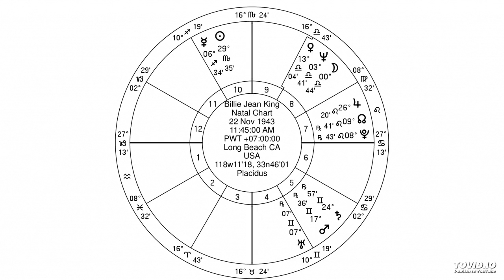jewish astrology- capricorn ascendent saturn in gemini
This lesson is from the series:
jewish astrology- the capricorn ascendent with saturn in the twelve houses
By Yaakov Kronenberg

From a series of 144 classes of 5 minutes which will give the student of astrology a clear precise way to to interpate a horoscope. There are 12 possble ascendents and each ascendent can have one of 12 placements of the ruling planet. In each class I explain how to enter into the chart using an example horoscope (with picture) based on one of these 144 combinations.